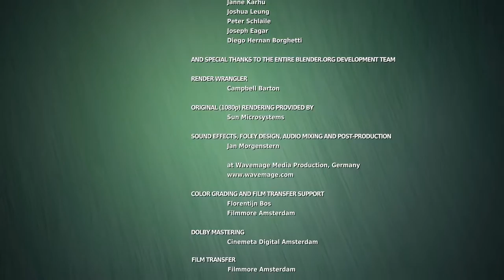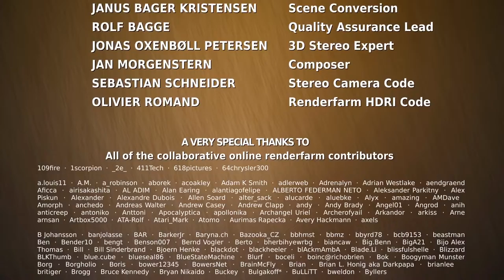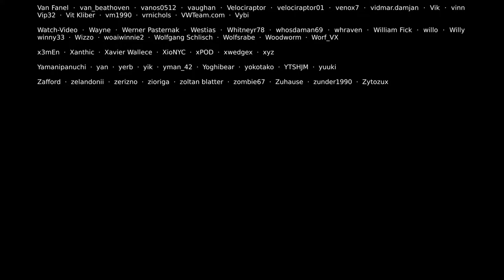Big Buck Bunny Official Blender Foundation Short Film || New Cartoon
Directed by Sacha Goedegebure[1]
Produced by Ton Roosendaal
Written by Sacha Goedegebure[2]
Release date
April 10, 2008 (Amsterdam premiere)[3]
Country Netherlands
Budget €150,000[5]
Big Buck Bunny (code-nam
ed Project Peach) is a 2008 short computer-animated comedy film featuring animals of the forest, made by the Blender Institute, part of the Blender Foundation.[6][7] Like the foundation's previous film, Elephants Dream, the film was made using Blender, a free and open-source software application for 3D computer modeling and animation developed by the same foundation. Unlike that earlier project, the tone and visuals departed from a cryptic story and dark visuals to one of comedy, cartoons, and light-heartedness.

Contents
1 Plot
2 Production
3 Release
4 Characters
5 See also
6 References
7 External links
Plot
File:Big Buck Bunny 4K.webm
Big Buck Bunny (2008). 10 minutes, 35 seconds.
The plot follows a day in the life of Big Buck Bunny, during which time he meets three bullying rodents: Frank the flying squirrel (the leader), Rinky the red squirrel, and Gimera the chinchilla (his sidekicks). The rodents amuse themselves by harassing helpless creatures of the forest by throwing fruits, nuts, and rocks at them.

When the rodents kill two butterflies with an apple and a rock, and then attack Bunny, he sets aside his gentle nature and orchestrates a complex plan to avenge the two butterflies.

Using a variety of traps, Bunny first dispatches Rinky and Gimera. Frank, unaware of the fate of the other two, is seen taking off from a tree, and gliding towards a seemingly unsuspecting Bunny. Once airborne, Frank triggers Bunny's final series of traps, causing Frank to crash into a tree branch and plummet into a spike trap below. At the last moment, Frank grabs onto what he believes is the branch of a small tree, but discovers it is just a twig Bunny is holding over the spikes. Bunny snatches up Frank.

The movie concludes with Bunny being pleased with himself as a butterfly flies past him holding a string, at the end of which is Frank attached as a flying kite.

In a post-credits scene, Frank still as a kite, has a bird poop on him.

Production
Following Elephants Dream (2006), Big Buck Bunny is the first project by the Blender Foundation to be created by the Blender Institute, a division of the foundation set up specifically to facilitate the creation of open content films and games.[9][10]

Work began in October 2007.[citation needed] The film was funded by the Blender Foundation, donations from the Blender community, pre-sales of the film's DVD and commercial sponsorship. Both the final product and production data, including animation data, characters and textures are released under the Creative Commons Attribution License.[9] It was rendered on Sun Microsystems' grid computing facility Sun Grid.[11][12]

As in Elephants Dream, Blender developers worked extensively to improve the software in accordance with the needs of the movie team. Improvements were made in hair and fur rendering, the particle system, UV mapping, shading, the render pipeline, constraints, and skinning. Also introduced during the project was approximate ambient occlusion. These features were released to the public with Blender v. 2.46.[13]

Release
The film was officially released in an April 10, 2008 premiere in Amsterdam[14] while online movie downloads and files were released on May 30, 2008.[15]

High-resolution and stereoscopic versions of the film were released in 2013 by Janus Kristensen.[16]

The film was followed up with an open game titled Yo Frankie!, in August 2008.

Characters
The main character (called Big Buck Bunny) was also used in short films created by Renderfarm.fi: What is Renderfarm.fi? (2011) telling about the advantages of render farms and BBB loves CC (2012) promoting Creative Commons licences.[17] The bunny's voice was given by Jan Morgenstern, who was the composer of a Big Buck Bunny movie soundtrack.[18]

Frank the flying squirrel is also the player character in the Blender Institute's 2009 video game Yo Frankie!.